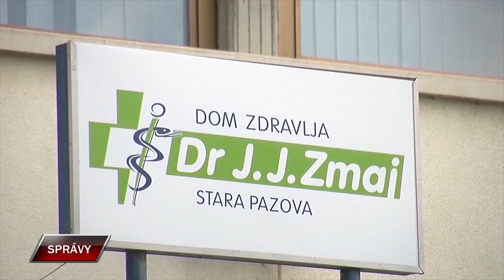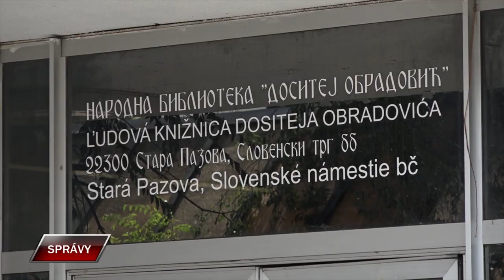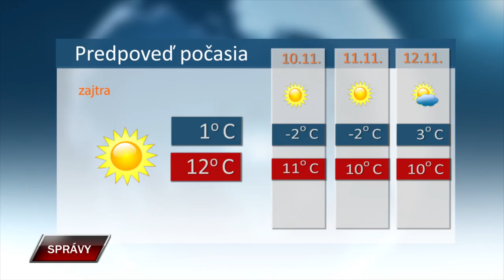SPRAVY 8 11 2024